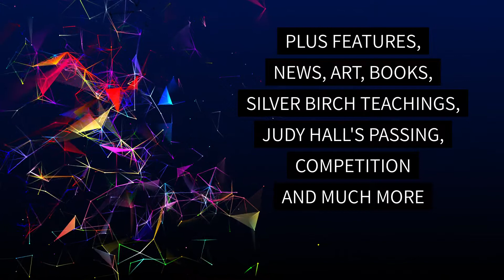Neurosurgeon meets unknown sister during near-death trip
In the September 2021 issue of Psychic News, writer Mariel Forde Clarke investigates near-death experiences and deathbed visions in “Neurosurgeon meets unknown sister during near-death trip.”

Author and researcher David R. Hamilton presents some astonishing cases of telepathy in “Mother feels pain of her daughter’s acid accident.”
Britta Hochkeppel describes receiving healing symbols from a higher dimension.
An interview with medium and healer Terry Tasker, who was once a tailor.
The fascinating work of artist, designer and author Amy Zerner.
Diane S. Calderon, of Arizona, USA, tells how her son kept an afterlife pact after he passed on following a hit-and-run accident in “Spirit lights my darkest hour.”
A tribute to crystal expert Judy Hall, who has passed to the Higher Life aged 77, in “Queen of crystals passes to the spirit world.”
A former hospital nurse explores the fascinating field of folklore facts on trees, bees and more.

In the news:
Medium’s 9/11 TV special is branded “utterly shameful.”
Haunted Scottish village is up for sale.
High Court rules against  tunnel near to Stonehenge.
Covid sign in Spiritualist shop causes anger.
Motorcyclist offers lift to “dead” hitchhiker.
Airport radar detects apparition on the runway at London’s Heathrow Airport.

Plus “ A Good Read,” competition, words of wisdom from Silver Birch, and much, much more.